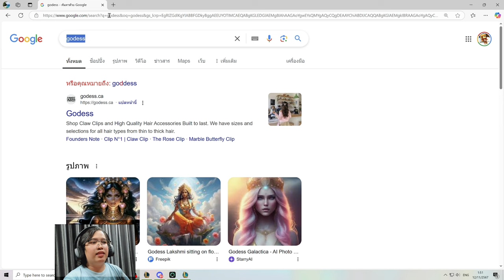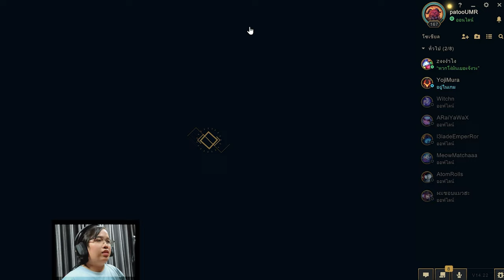โชเก็ตโกจิร่า - league of legends ARAM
league of legends ARAM

(ช่องข้อความ ส่งถึงmtmewที่นี่-งดdm)